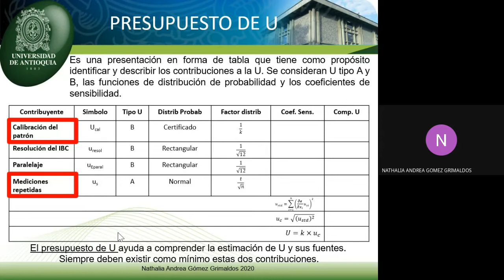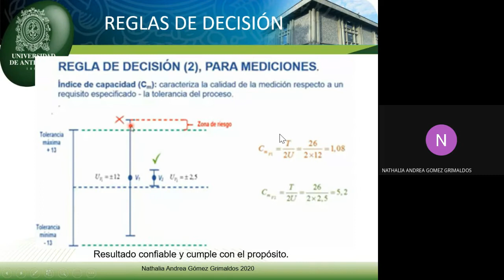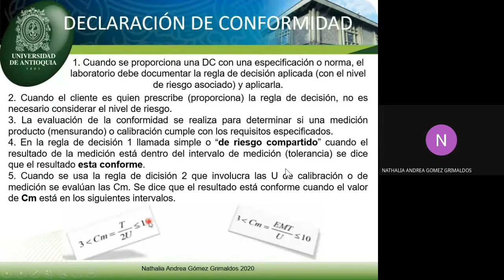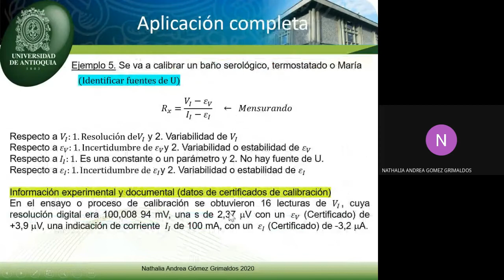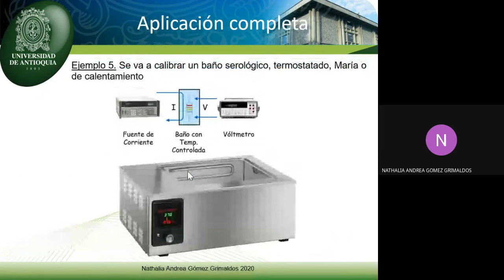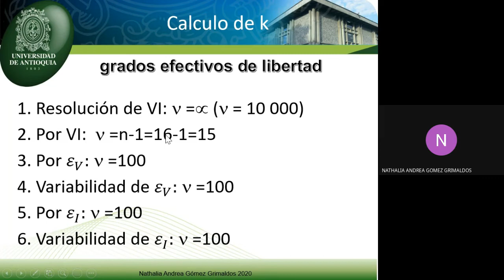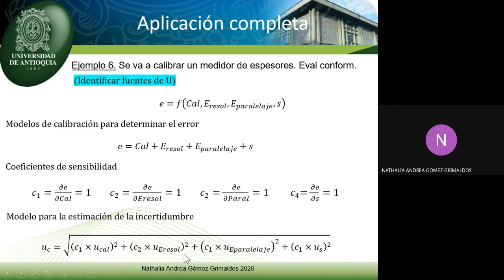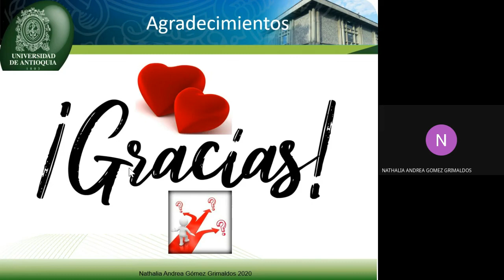Laboratorio de Instrumentación y Metrología 2. 15feb2021.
En este vídeo se presenta una clase de Metrología 2 con estudiantes de Microbiología y Bioanálisis de la Escuela de Microbiología de la UdeA, Medellín, Colombia. Tema: Estimación de la Incertidumbre y aplicación de la reglas de decisión según la Norma 17025:2017. Horario: 11-1 pm. Fecha: 15 de febrero de 2021